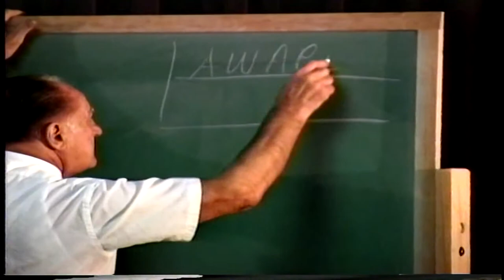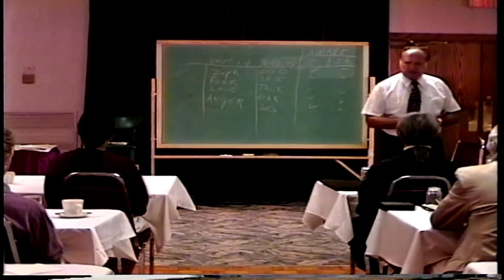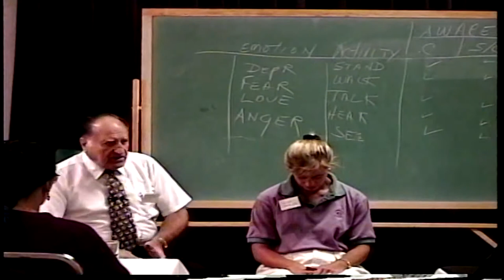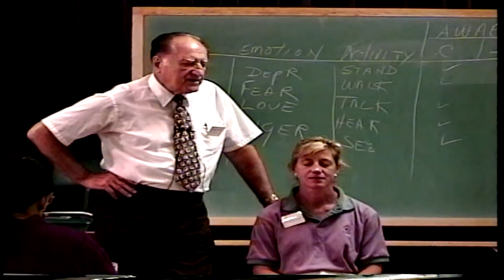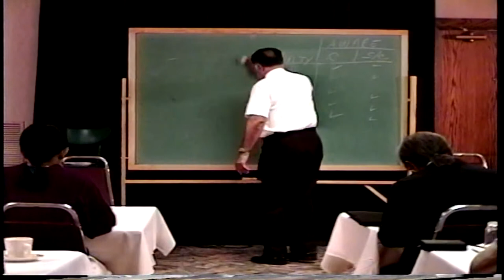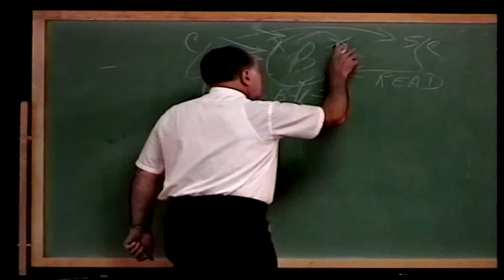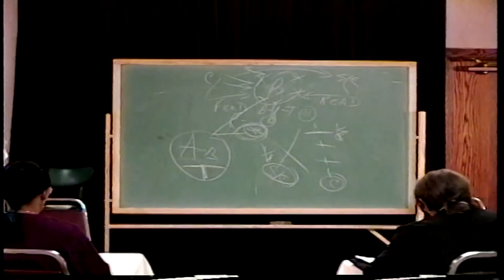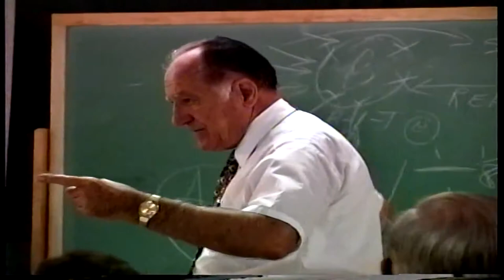Michael Preston Medical Hypnosis Seminar: Session 1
Michael Preston was a leading medical hypnotist based in Phoenix Arizona. These videos are presented to honor a promise made during his lifetime to share his work with a wider audience.